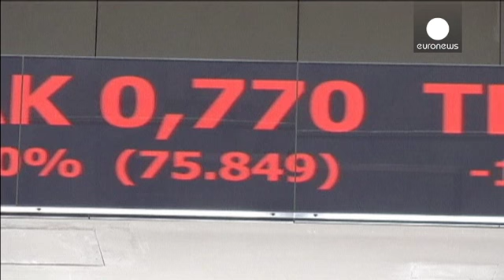European shares tumble with banks the main focus of concern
Monday was an ugly day on Europe's stocks markets with a deep and broad sell off of shares by investors worried over a economic global slowdown.

The pan-European FTSEurofirst 300 index closed down 3.4 percent at 1,239.68 points, its lowest since October 2013.

The banking sector was worst hit; among those that tumbled were Deutsche Bank, BNP Paribas, Santander and Barclays.

"Investors are starting to think that banks are not as solid as previously thought," said Giuseppe Sersale, fund manage…